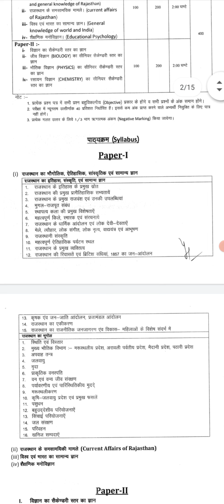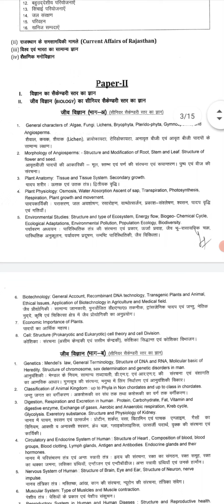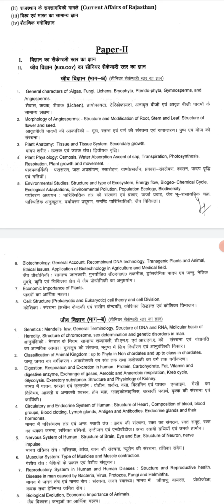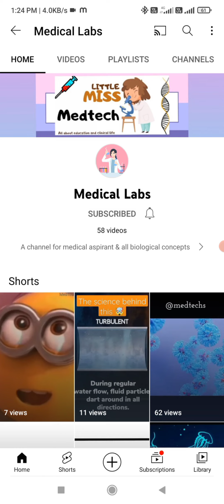Lab Assistant Syllabus 2022 Rajasthan 💯💯| RSMSSB Lab Assistant Syllabus 2022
इस channel पर आपको हर news और information दी जाएगी।

RSMSSB Lab Assistant Syllabus 2022, Rajasthan Lab Assistant Syllabus 2022, Lab Assistant 2022, rsmssb lab assistant syllabus 2022 in hindi, rsmssb lab assistant vacancy 2022 syllabus, rsmssb lab
assistant new vacancy 2022 syllabus, rsmssb lab assistant new vacancy 2022 ka syllabus, rajasthan lab assistant syllabus 2022 in hindi, rajasthan lab assistant syllabus 2022 in english, rajasthan lab
assistant new syllabus 2022, rajasthan lab assistant 2022 ka syllabus, lab assistant vacancy 2022 rajasthan syllabus, lab assistant vacancy 2022 rajasthan syllabus download

RSMSSB Lab Assistant Syllabus 2022 | Rajasthan Lab
Assistant Syllabus 2022 | Lab Assistant 2022 | लैब असिस्टेंट भर्ती परीक्षा 2022